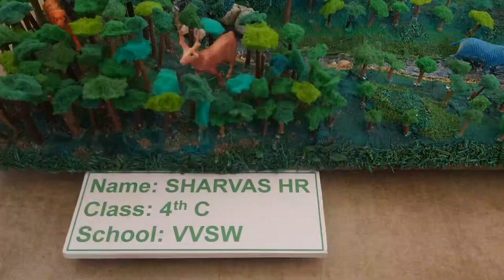Natural Vegetation Model | School project | Class - 4